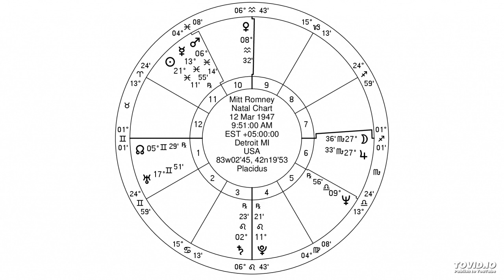jewish astrology- gemini ascendent mercury pisces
This lesson is from the series:
jewish astrology- the gemini ascendent with mercury in the twelve houses
By Yaakov Kronenberg

From a series of 144 classes of 5 minutes which will give the student of astrology a clear precise way to to interpate a horoscope. There are 12 possble ascendents and each ascendent can have one of 12 placements of the ruling planet. In each class I explain how to enter into the chart using an example horoscope (with picture) based on one of these 144 combinations.